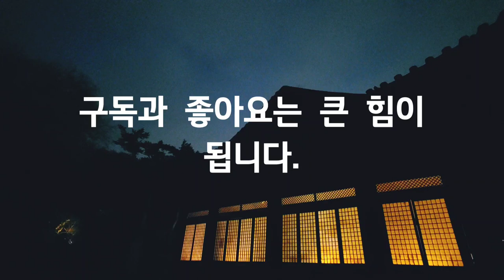국악연주, Korean traditional music, 판소리, pansori, 민요, popular ballads, 워킹, 자연, 힐링, 여행, Travel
Smartphone : LGㅡWING
Source : You Cut, You Tube Studio, Korea Copyright Commission/Shared yard/ 빅터음반0-01...
-창경궁

위키백과,
판소리
UNESCO-ICH-blue.svg 유네스코 인류무형문화유산
Korean music-Pansori-Heungbuga
판소리(영어: Pansori)는 한 명의 소리꾼이 고수(북치는 사람)의 장단에 맞추어 창(소리), 아니리(말), 너름새(몸짓-발림)을 섞어가며 구연(口演)하는 일종의 솔로 오페라다. ‘판소리’는 ‘판’과 ‘소리’의 합성어로 ‘소리’는 ‘음악’을 말하고 ‘판’은 ‘여러 사람이 모인 곳’ 또는 ‘상황과 장면’을 뜻하는 것으로 ‘많은 청중들이 모인 놀이판에서 부르는 노래’라는 뜻이다.

판소리는 구광대가 병풍을 두르고 돗자리를 펼친 마당이나 공연장에서 짧게는 세 시간, 길게는 여섯 시간 정도 걸리는 긴 이야기를 몸짓을 섞어가며 고수의 북 반주에 맞춰 노래하는 한국 전통음악의 하나이다. 일정한 극적 내용을 광대 혼자 육성과 몸짓의 창극조로 한국 향토의 선율을 토대로 여러 가지 장단에 따라 변화시켜 연행하는 것이다. 판소리는 당초에 '소리'라는 범칭으로 불리었으며 타령, 잡가, 광대소리, 극가(劇歌). 창극조(唱劇調) 등의 용어로도 통용되었다.

1964년 대한민국 국가무형문화재 제5호로 지정되었으며, 2003년 11월 7일에는 유네스코 인류구전 및 무형유산 걸작으로 선정되었다.

Wikipedia,
Pansori.
UNESCO-ICH-blue.svg UNESCO Intangible Cultural Heritage of Humanity
Korean music-Pansori-Heungbuga
Pansori is a kind of solo opera in which a single singer narrates by mixing spear (sound), aniri (horse), and nudge (god-balim) according to the rhythm of a master (a drummer). Pansori is a compound word of "pan" and "sori," meaning "music," and "pan" means "a place where many people gather" or "situation and scene," meaning "a song sung by a large audience at a playground."

Pansori is one of the traditional Korean music that sings to the northern accompaniment of a master, mixing gestures with long stories that take as short as three hours or as long as six hours in a yard or performance hall with a folding screen. It is to change and perform certain dramatic contents according to various rhythms based on the melody of Korean locality in a creative way of fostering and gestures by clowns alone. Pansori was originally called "Sori," and it was called Taryeong, Japga, Gwangdaesori, and Kukga. It was also used in terms such as Changgeukjo.

It was designated as Korea's National Intangible Cultural Property No. 5 in 1964, and was selected as a UNESCO masterpiece of human oral and intangible heritage on November 7, 2003.